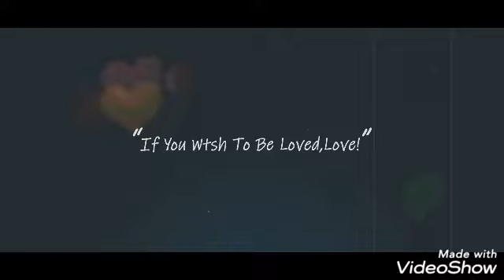Lienzapau - Kum sawt lunga